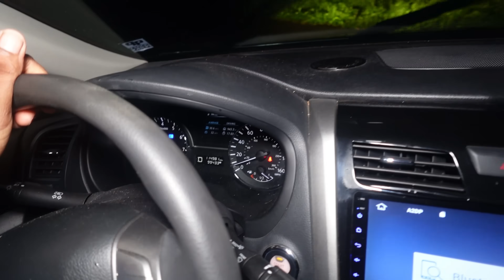I Got My Get Back…